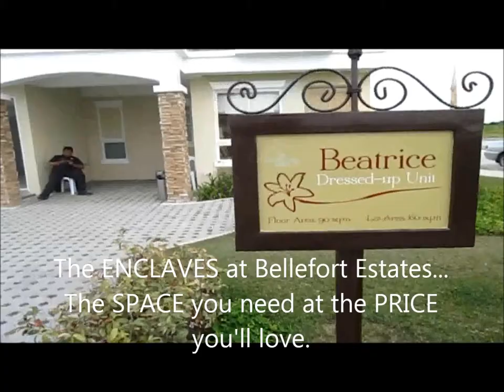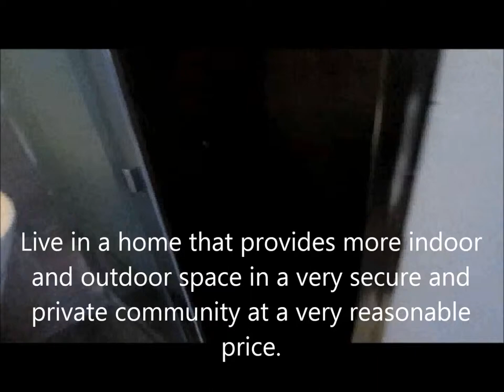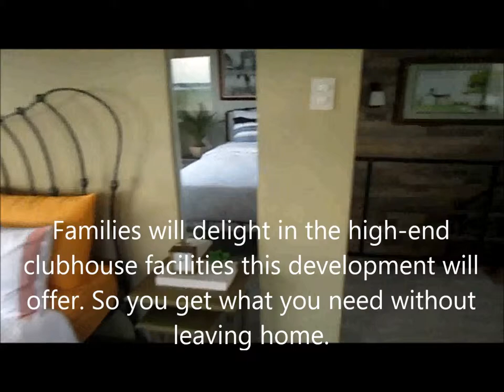House for Sale - Beatrice Affordable Townhouse in Molino Cavite House and Lot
House Model: Beatrice
Property Type: Townhouse ( 3 Storey)
Village Name: Bellefort Estates
Village Location: Paliparan Rd.,Molino 4, Bacoor,
  Cavite, Philippines 4102
Bedroom: 4
Bathroom: 3
Garage: Provision for 2 Cars
Lot Area: 60 sqm.
Floor Area: 90 sqm.
Selling Price: PhP 2,518,000.00(Please ask for updated price)
Reservation: PhP 25,000.00
DP (15 mos): PhP 20,995.33
Move In: 9 months after Down Payment

HOUSE FEATURES for HOUSE AND LOT FOR SALE - BELLEFORT ESTATES CAVITE PHILS. | BEATRICE

House Area: 90 square meters
Family Room
Living Area
Dining Area
Kitchen
Utility/Maid s Room
Laundry/Service Area
Provision for One-Car Garage
Balcony option

HOUSE FINISHES for HOUSE AND LOT FOR SALE - BELLEFORT ESTATES CAVITE PHILS. | BEATRICE

Painted Sandblast Finish for Exterior Wall
Painted Plain Cement Finish for Interior Wall
Tiled Toilet and Bath
Tiled Kitchen Counter with Stainless sink
Aluminum Frame Sliding Windows
Concrete Stairs with Wood Planks
Wood Handrail with Steel Decorative Railing
Ceramic Tiles on All Floors

SAMPLE COMPUTATION of  HOUSE AND LOT FOR SALE - BELLEFORT ESTATES CAVITE PHILS. | BEATRICE

Highlight, right click and click go to in the drop down menu OR Copy and paste the link below in a new tab for detailed
Sample computation,

Call:
Cell Nos:
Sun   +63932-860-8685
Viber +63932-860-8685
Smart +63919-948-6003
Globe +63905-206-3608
Please add us in your:
YM :filprimehomes
Skype :filprimehomes.Ph